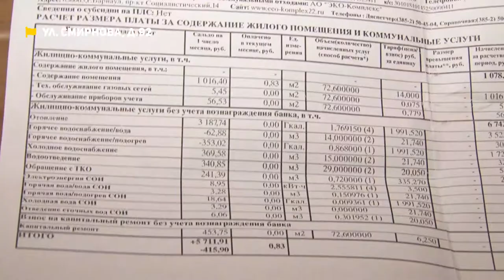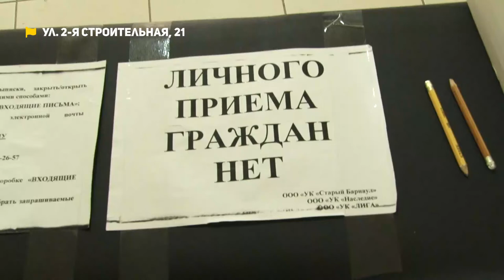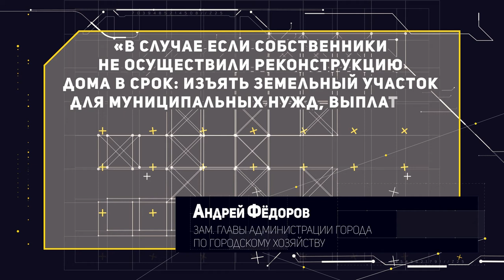Рискуют отравиться водой и сгореть заживо | Коммунальный патруль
- Готический стиль поневоле! Жители многоквартирного дома выбирают гарнитур в стиле нуар, чтобы не видеть ржавую воду.
- Преследует запах гари и это не последствия ковида. Жильцы аварийной двухэтажки боятся, что сгорят заживо. Оголенные провода в доме вот-вот вспыхнут.
- Снести нельзя оставить! Дом на Гоголя, 54 в любой момент грозит похоронить под собой жильцов